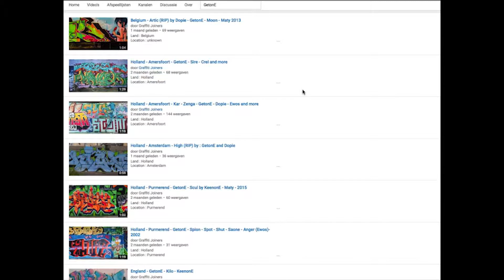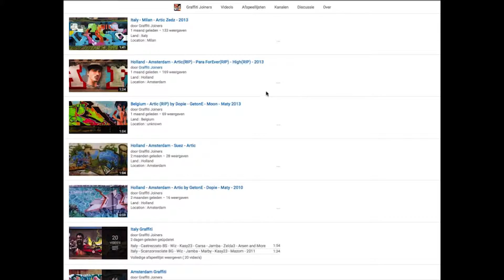England - London • Keen • Skore • Colt45 • Gnasher • Kilo • Skam • 2011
Land : England
Location : London
Writers : Keen • Skore • Colt45 • Gnasher • Kilo • Skam • 2011

Spray on